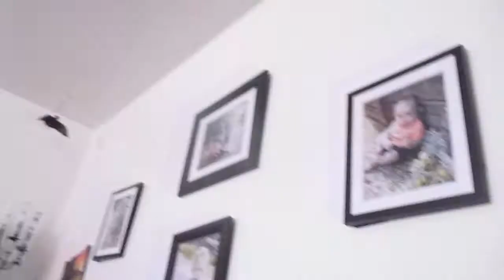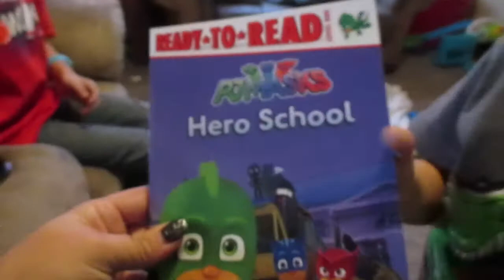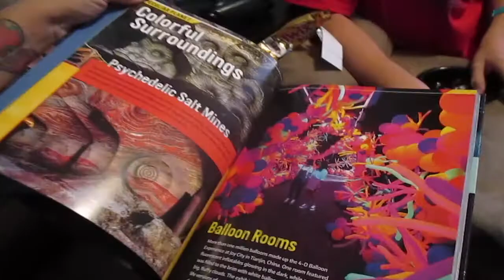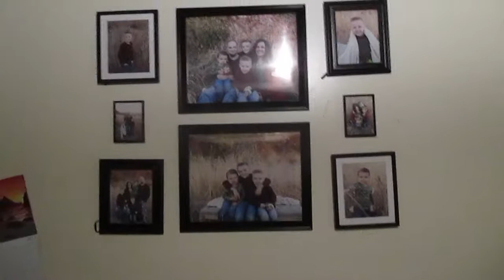BASKETBALL TRICK FAIL!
Yesterday was full of fails! Damions basketball fail to my trampoline take down fail!